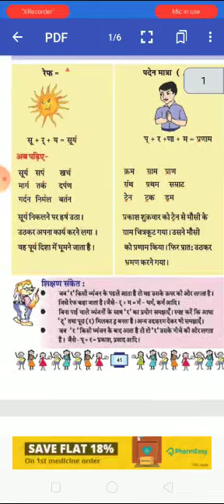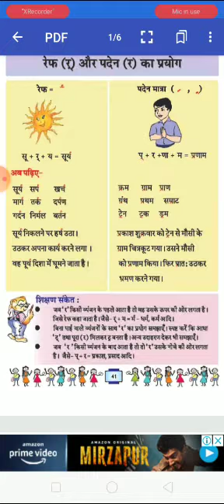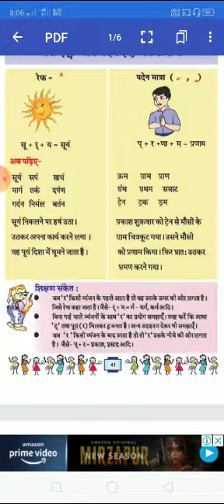कक्षा 3, पाठ 7, रेफ और पदेन (र) का प्रयोग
Miss. Neha Dangi